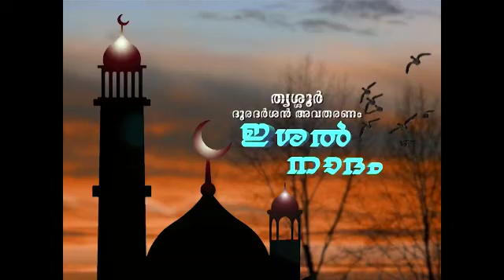Ishal nadam 2019 dooradarsan